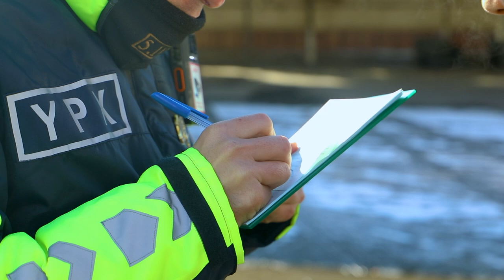Qoidalarni chetlab oʻtgan haydovchilarga tegishli chora koʻrildi